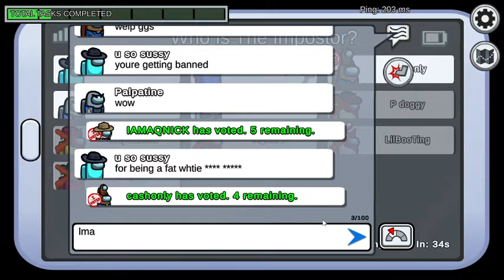winning a among us game as a crewmate + I found the impostor - he swore me and banned me!